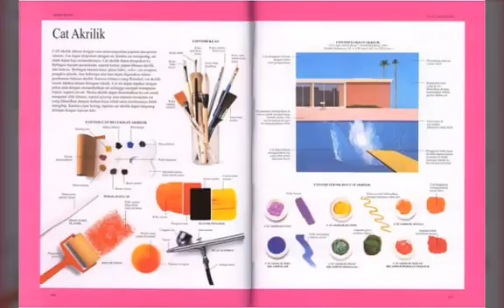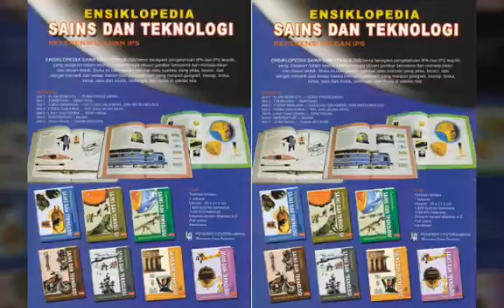Ensiklopedia Sains dan Teknologi-BUKUPEDIA Publishing by:081220893601-08562142705(Julius Sutrisno)